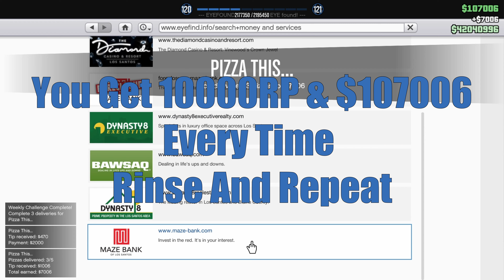GTA V Pizza Boy MONEY & RP GLITCH!!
In todays video I show you how to make +100000 dollars and 10000RP on GTA V  Every 5 minutes! NO REQUIRMENTS NEEDED! GO MAKE SOME MONEY AND RP BEFORE ITS PATCHED!